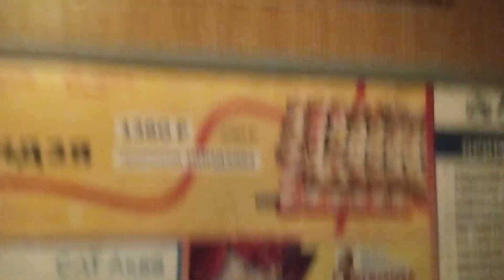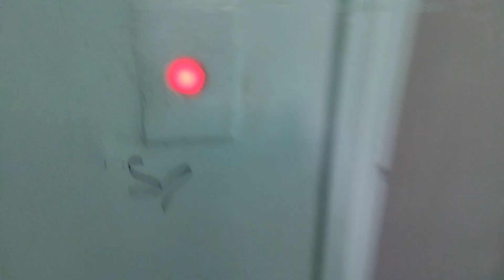🚧Крашеные ДШ! Лифт МЗС-(1970 г) 350 кг, 0,65 м/с (@ г. Тольятти, Приморский бульвар, 42, под-5)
Информация

• марка: МЗС (Строммашина)
• тип: пассажирский
• грузоподъёмность: 350 кг
• скорость: 0,65 м/с
• количество остановок: 9
• створки ДШ: крашеные
• створки ДК: бирюзовые
• купе: жёлтое
• вызывные посты: ВП-30М
• приказная панель: ПЛ-2109
• станция управления: релейная
• двигатель: 4АН-180
• заводской номер: М-7569
• изготовлен: 04.1970
• установлен: 1970 г
• текущее состояние: эксплуатируется
• предстоящее списание: 2024 г

Дополнительная информация

• год постройки дома: 1970
• серия дома: 1-515
• домофон: CYFRAL

Интересные факты

• в 7-м квартале была массовая застройка домов 1-515 Московской серии с 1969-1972 гг, в том числе и этот дом
• дом передаёт советскую атмосферу, особенно с оригинальным раритетным лифтом, правда створки на всех этажах перекрашены, что портит полноценную оригинальность
• в настоящий момент это последний жилой дом в Тольятти с оригинальными лифтами Могилёвского завода Строммашина, а так же являются самыми старыми в этом доме на весь город, которые планируют заменить в 2024 году